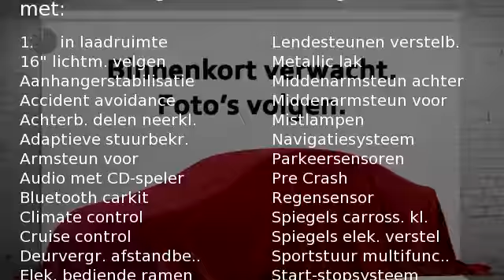Volkswagen Golf TSI 110pk 5D COMF -3DKM! - NAV - PDC - LMV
Gem. verbruik: 4,0 l/100km
Verbruik stad: 5,0 l/100km
Verbruik snelweg: 4,0 l/100km
Emissie: 109,0 g/km
Energielabel: B

Merk: Volkswagen
Model: Golf
Type: TSI 110pk 5D COMF -3DKM! - NAV - PDC - LMV
Bouwjaar: 2017
Vermogen: 110 kW
Cilinderinhoud: 999 cc
Aantal cilinders: 3
Brandstof: benzine
Uitstootklasse: euro 6
Transmissie: handgeschakeld
Gewicht (leeg): 1.137 kg
Max trekgewicht: 1.300 kg
Carrosserievorm: hatchback (5 drs)
Kleur: zwart

Accessoires:
* 12 Volt aansluiting in de bagageruimte
* Achterbank ongedeeld, rugleuning in ongelijke delen neerklapbaar
* Achterlichten LED
* Afstandswaarschuwingsysteem (Front Assist) inclusief noodremsysteem voor stadsverkeer (City Emergency Braking)
* Airconditioning, automatisch (Climatronic)
* Bandenreparatieset (12-volt compressor en bandendichtmiddel)
* Buitenspiegelbehuizing, bumpers en deurgrepen in carrosseriekleur
* Climate control
* Cruise control
* Decorinleg 'New Brushed Dark Metal'
* Elektrische portierramen
* Elektronisch stabilisatieprogramma (ESC) met tegenstuurondersteuning inclusief antiblokkeersysteem (ABS) met remassistent aandrijfslipregeling (ASR), elektronisch differentieelslot (XDS) en motorsleepmomentregeling (MSR) en aanhangerstabilisatie
* Handrem elektronisch inclusief wegrolblokkering (Auto Hold)
* Hoofdairbagsysteem voor voor- en achterpassagiers, inclusief zij-airbags voor
* Led dagrijverlichting
* Lendensteunen voor
* Metallic of pareleffect lak
* Middenarmsteun achter met skiluik en twee bekerhouders
* Middenarmsteun met opbergvak voor, twee uitstroomopeningen en twee bekerhouders achter
* Middenarmsteun vóór
* Mistlampen met bochtenverlichting
* Mobiele online diensten (Car-Net): 'App-Connect' smartphone-integratie
* Navigatie
* Pre Crash
* Radio- en multimediasysteem 'Composition Media'
* Regensensor
* Schakelpookknop met leder bekleed
* Schuiflade onder de passagiersstoel
* Stuurwiel, multifunctioneel en met leder bekleed
* Telefoonvoorbereiding Comfort
* USB-aansluiting en Bluetooth telefoonvoorbereiding
* Variabele laadbodem in bagageruimte
* Velgen 'Toronto', 16 inch lichtmetaal
* Vermoeidheidsherkenning
* Verstelbare lendensteunen in voorstoelen
* Vervolgongevalreductiestysteem (Multi Collision Brake)
* Voorstoelen in hoogte verstelbaar
Omschrijving:
Voor meer informatie over deze nieuwe auto kunt u contact opnemen met Peter Pommer  of Dustin Hofmann . Wij bieden u een uitgebreide collectie nieuwe auto's uit voorraad aan tegen zeer scherpe prijzen. U bent van harte welkom in onze showroom aan de Kaarsenmakerstraat 1 in Koog a/d Zaan. Heron Auto is officieel dealer van Volkswagen, Seat, Skoda en Audi. Onze prijzen zijn inclusief opties fabriek en RIJKLAAR.

Aanbieder:
Heron Auto Koog aan de Zaan
Kaarsenmakersstraat 1
1541HL  KOOG AAN DE ZAAN